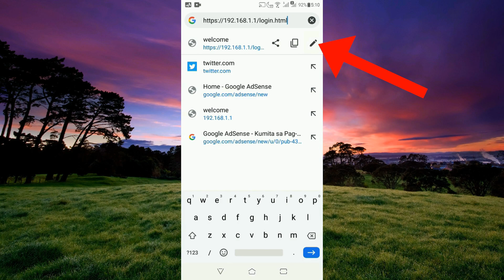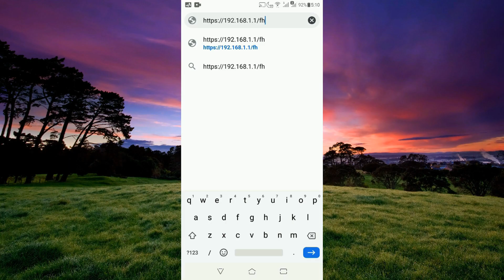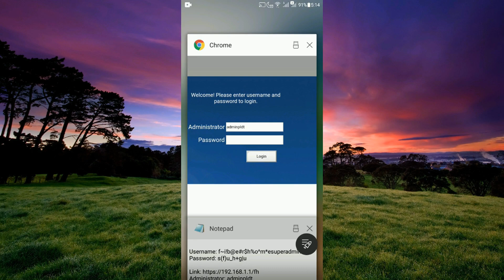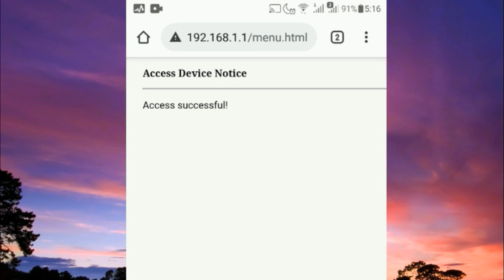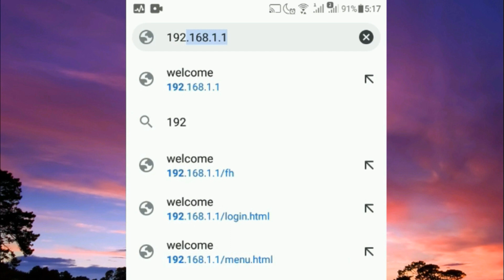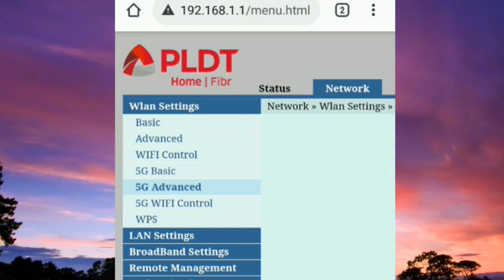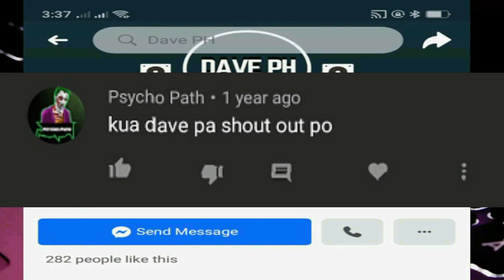How To Change PLDT WiFi Password Using Android/IOS Phone 2020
In this video, I will teach you how to change PLDT WiFi Password using your android phone/IOS phone this 2020. Just follow this tutorial.

Username: f~i!b@e#r$h%o^m*esuperadmin
Password: s(f)u_h+g|u

Administrator: adminpldt
Password: z6dUABtl270qRxt7a2uGTiw

This video will explain how to change PLDT WiFi Password using your android phone/IOS phone.